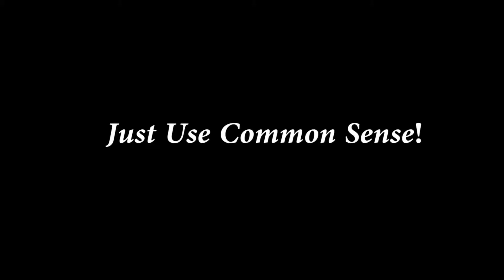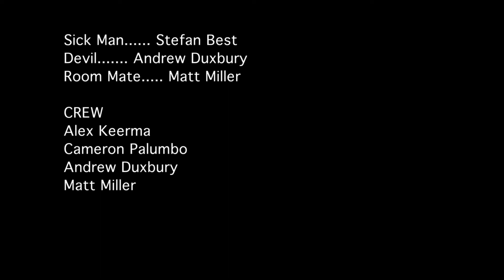FLU PSA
Just use your common sense when it comes to the flu.